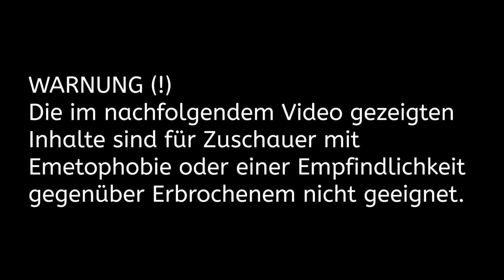SURSTRÖMMING 1.0 | Original Gammel Fisch Challenge mit Ditschen [ReUpload]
GUMMA !!!